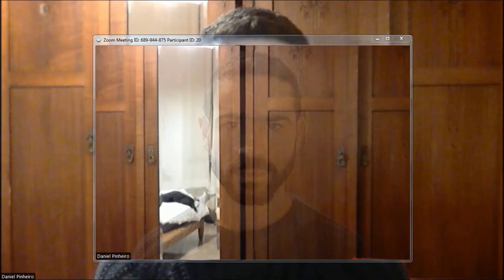mediated reflections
"...it is not ultimately possible for the human being to differentiate between reality and illusion; rather, our true identity is only perceivable when it is reflected in the world".  (Bill Viola - The Reflecting Pool)
Daniel Pinheiro . 2014
Sound: C.R. Kasprzyk - 07.13.10b from the compilation album Radius PATCH 05: Absence
Used under:  Attribution-Noncommercial-Share Alike 3.0 United States License.